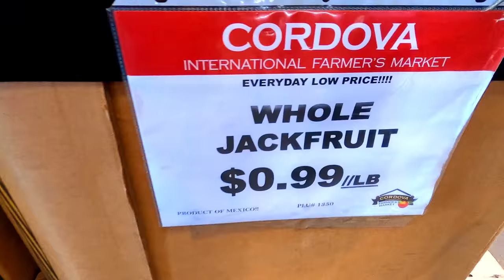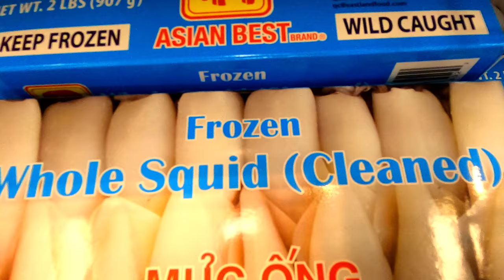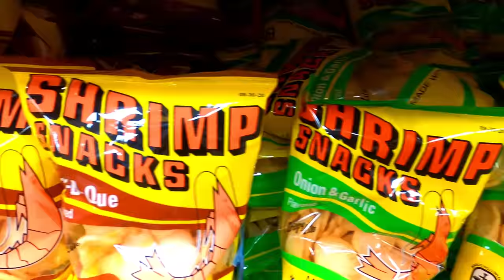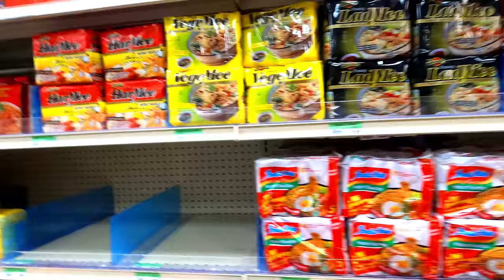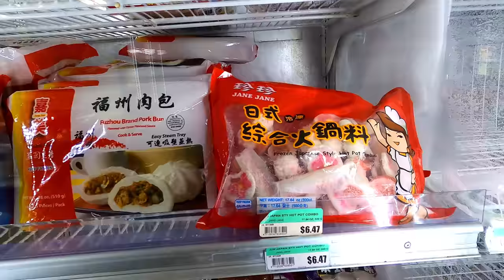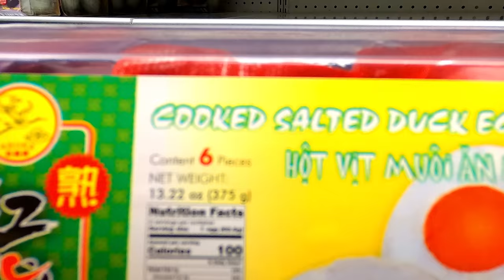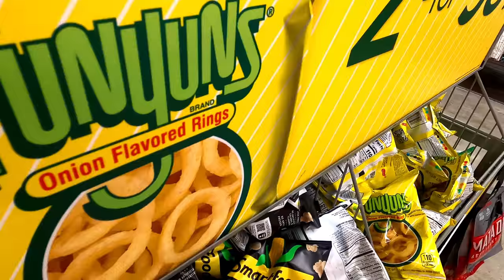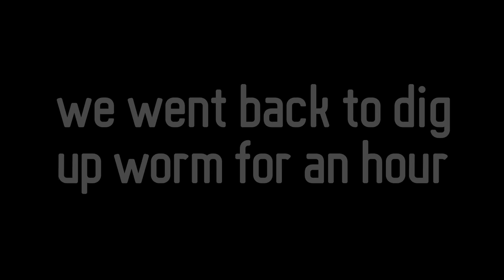Vlog 177 International Market